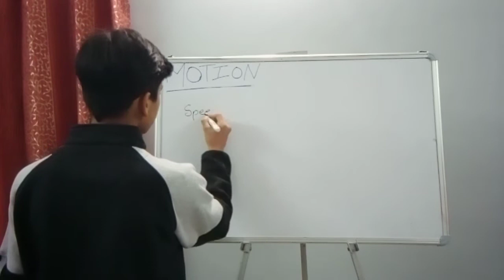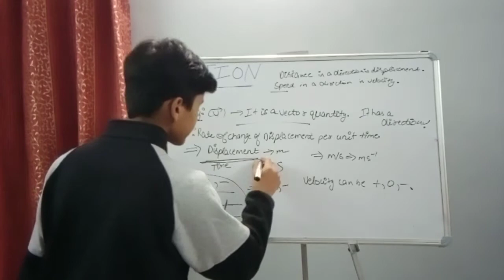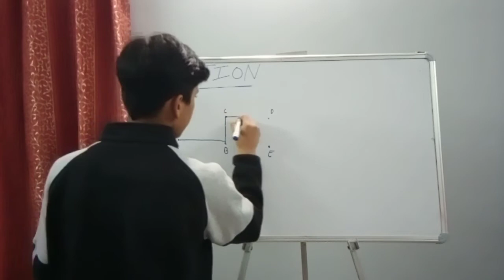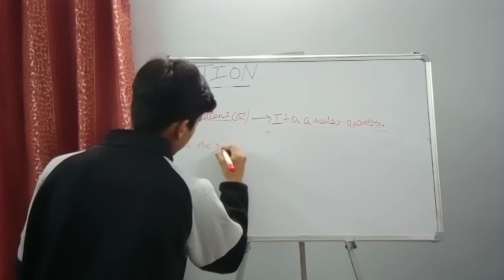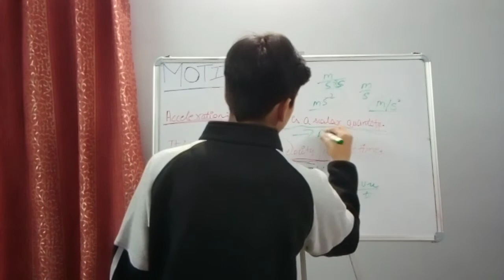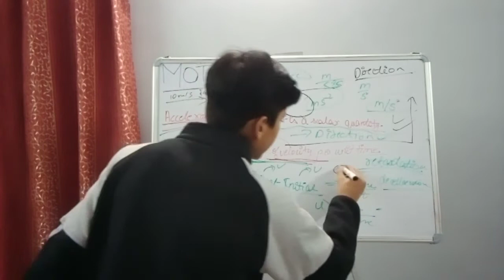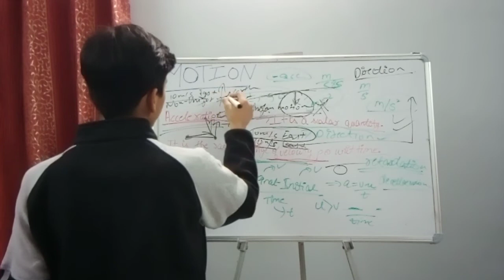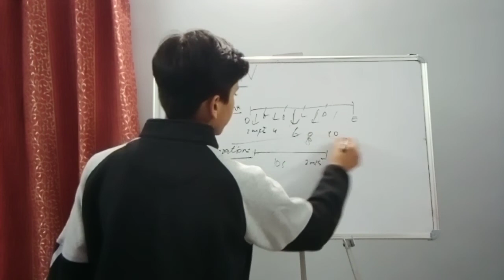Motion Lecture 4|Class 9 Physics Course|Concepts Cleared|Shivansh Gupta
Hey guys I am here with the fourth lecture on the topic motion that is the first chapter of our 9th class physics and a part of our complete class 9 physics course.
I have started this channel to provide quality education and also to carry out my studies on my own basis.
please watch my lectures in the series they are made to understand them properly and build up a better understanding about your concepts. I am sure that you would no longer be scared about studies as all of it is going to be cleared by my lectures.